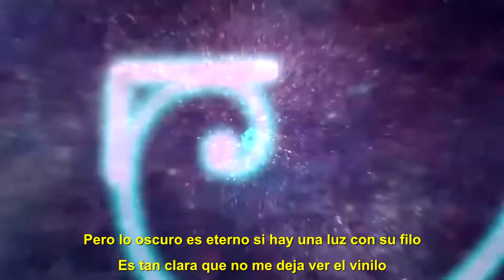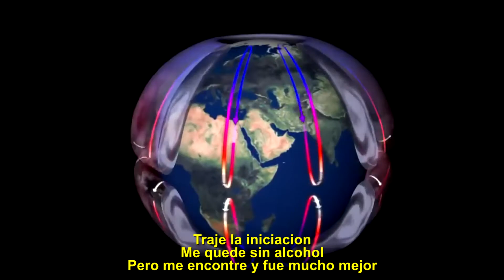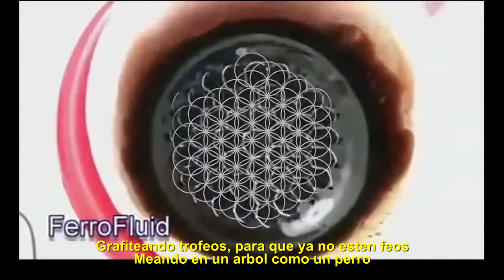No quiero ser - Daark og (Sub) Prod: Camelot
Pinto 420